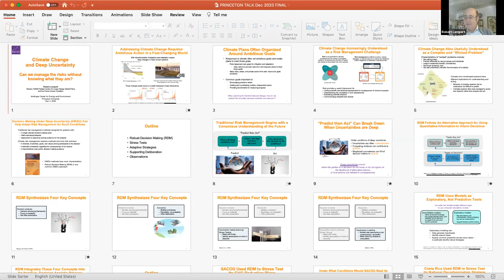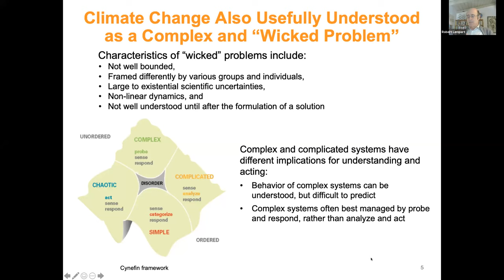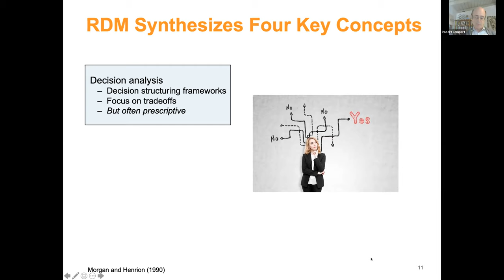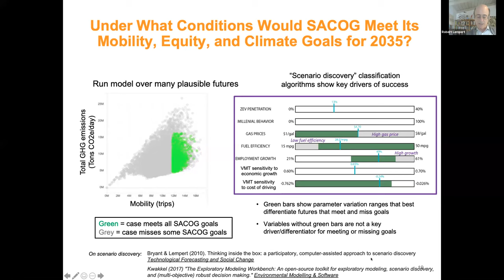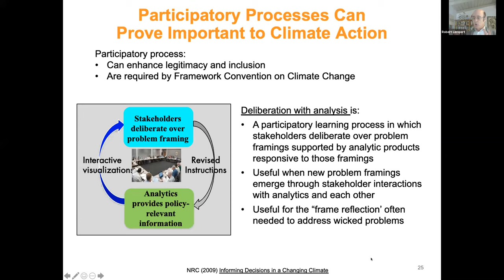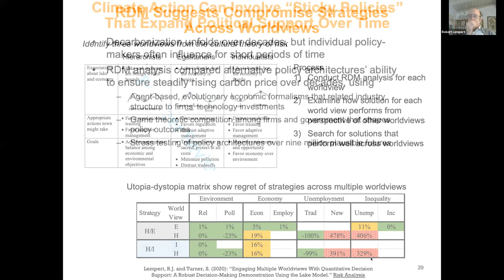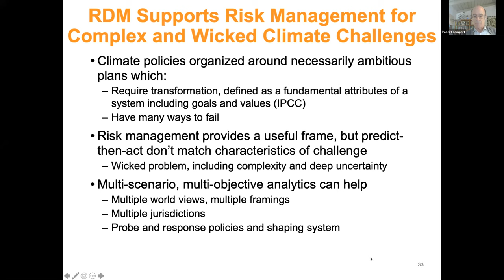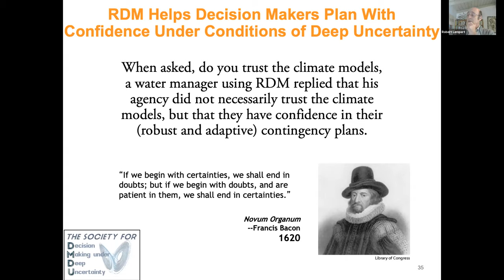Climate change and deep uncertainty – Can we manage the risks without knowing what they are?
2020 Highlight Seminar Series with Robert Lempert of RAND Corporation. Climate change and deep uncertainty – Can we manage the risks without knowing what they are? 12/03/2020